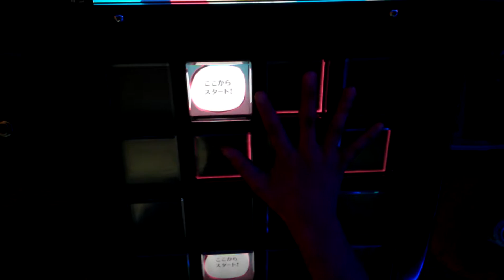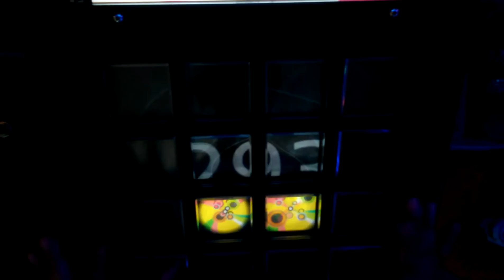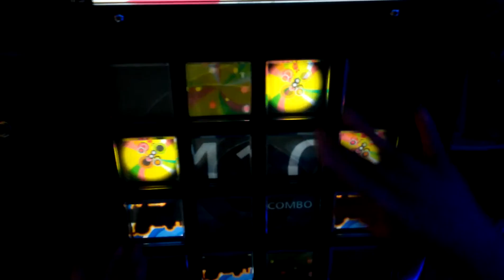[jubeat prop] TWINKLE♡HEART EXT ripples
리플즈가 판정도 잘보이고 좋은마커같음